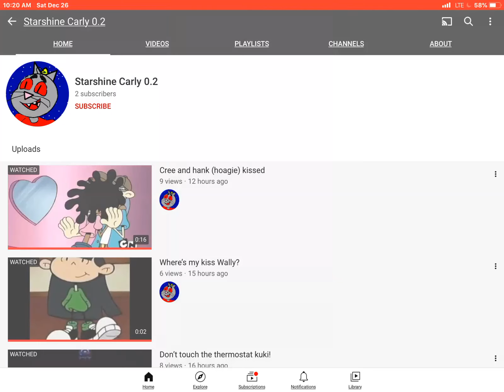A message to everyone